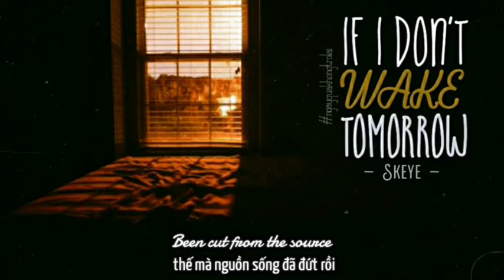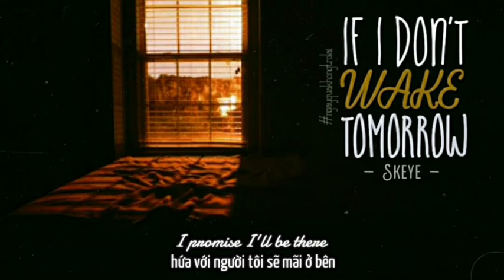Lyrics | Vietsub | If I Don't Wake Tomorrow - Skeye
nếu một mai em không còn dậy nữa
người hãy ôm.. đừng tiếc gì xa xưa.

An original by Lindsey & John (Skeye)

I am barely breathing
I am barely there
Been cut from the source
Barely a shadow
If I don't wake tomorrow
Would I even know?
Just hold on forever
Our distance makes us fonder
Just hold me forever
I promise I'll be there
Thanks!